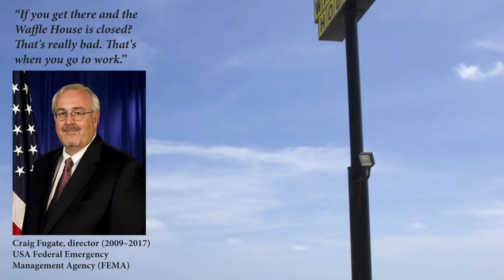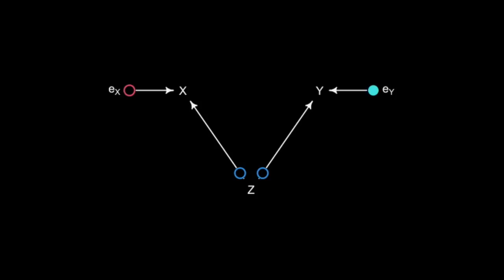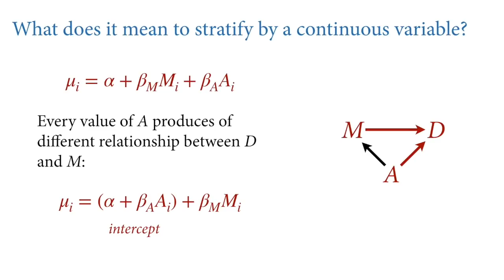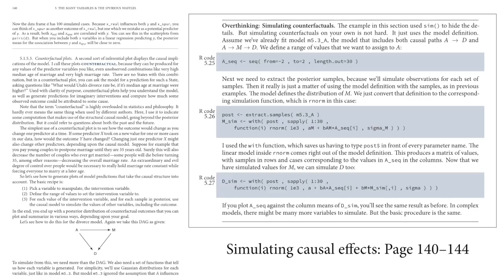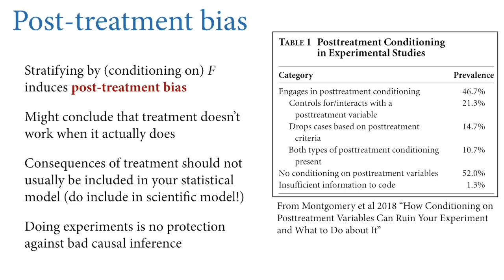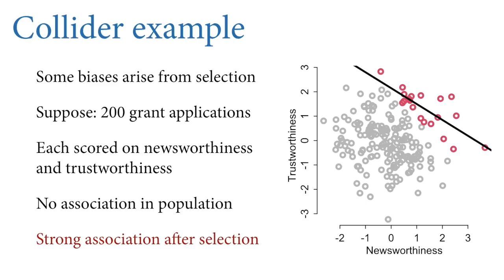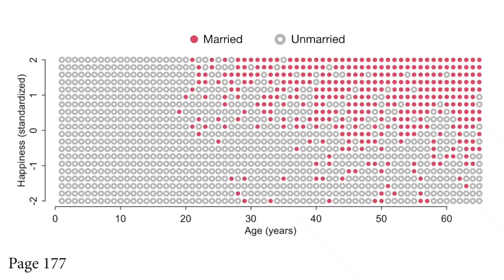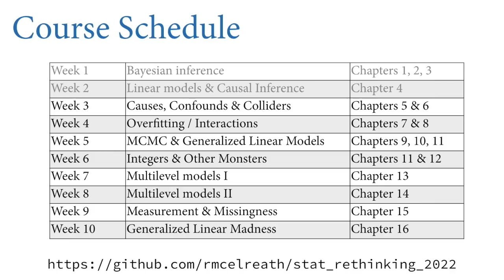Statistical Rethinking 2022 Lecture 05 - Elemental Confounds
Chapters:
00:00 Introduction
04:15 Elemental Confounds
05:45 The Fork
30:48 The Pipe
40:18 Intermission
40:52 The Collider
01:01:04 The Descendant
01:05:35 Unobserved Confounds